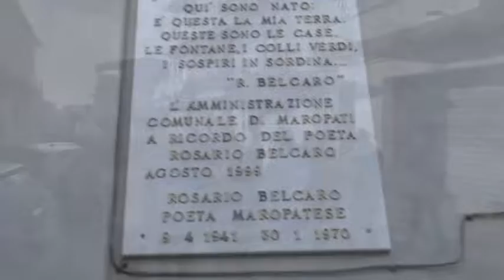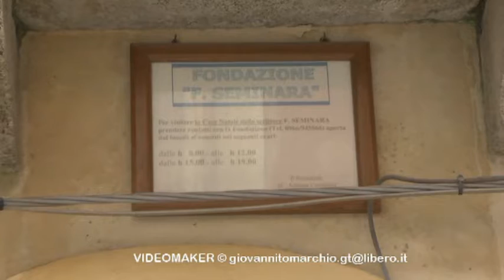MAROPATI RC SAN GIORGIO MARTIRE DI GIOVANNI TOMARCHIO 2 DA 6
MAROPATI  (RC ) 23 APRILE 2016 SAN GIORGIO MARTIRE DI GIOVANNI TOMARCHIO